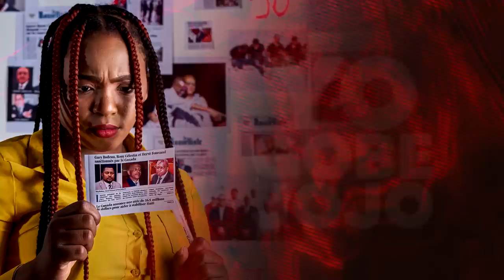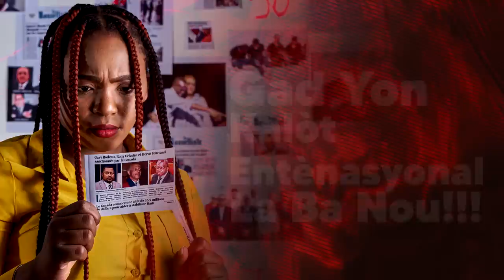FOUCO - YO GOBE JOJO (OFFICIAL MUSIC LYRICS)